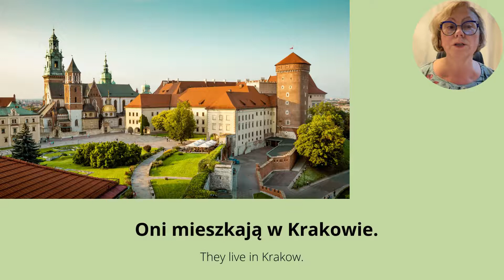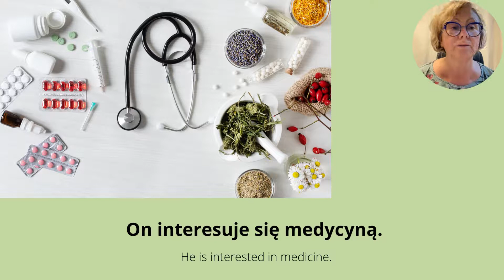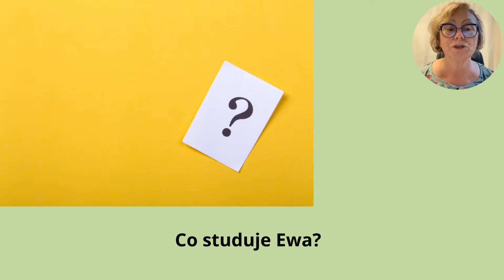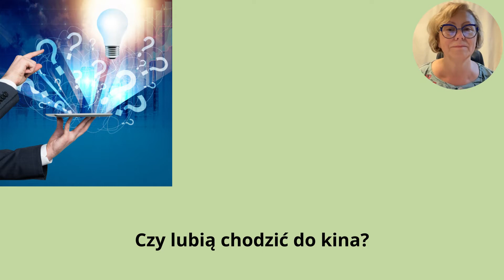Entertaining Polish Tale: Narrated In 3rd Person With End Questions.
Fun Polish Story: Told In 3rd Person with questions at the end.
This story is in the 3rd person. Please listen to it a few times and try to read it with me and then alone. Try to watch to the end. Listen and read as many times as possible. This will help your learning. Listen to a Polish story in the 3rd person.

00:00 Polish Story: Narrated in 3rd person
00:16 Beginning of the Story
02:16 Beginning of  the quiz